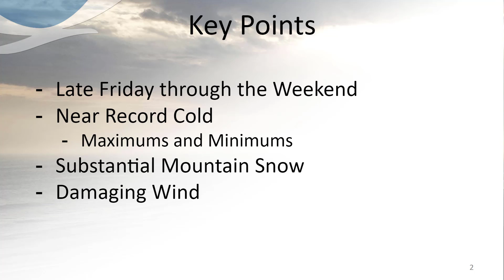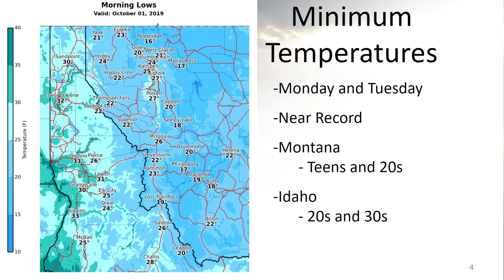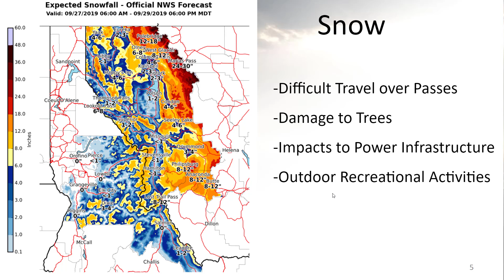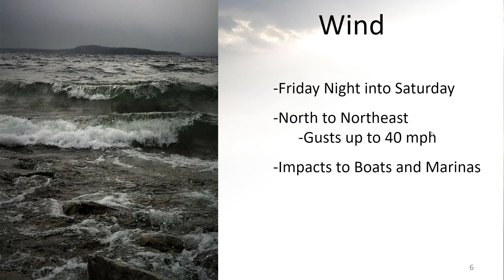NWS Missoula September 2019 Winter Weather Briefing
NWS Missoula's recorded briefing of upcoming winther weather impacts to the Northern Rockies.